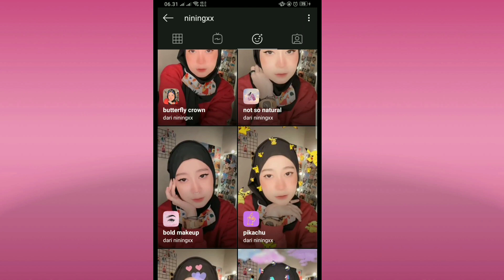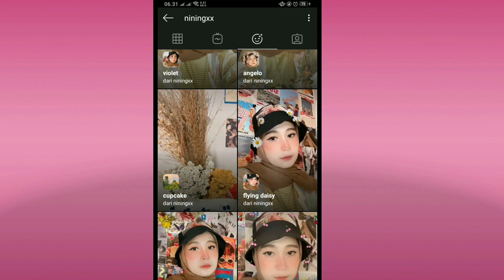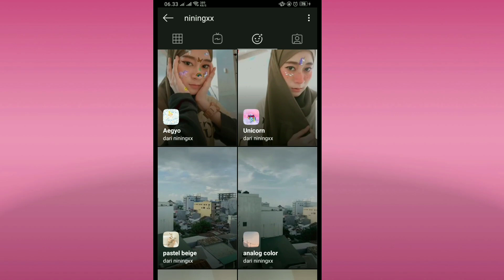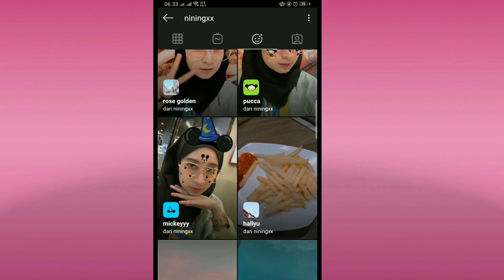FILTER INSTAGRAM YANG BIKIN GLOW UP || FILTER GLOWING DARI NININGXX || FILTER INSTAGRAM TERBARU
berikut video tutorial cara mendapatkan filter Kekinian yaitu filter yang bikin glow up wajah kita dan filter tersebut dari niningxx